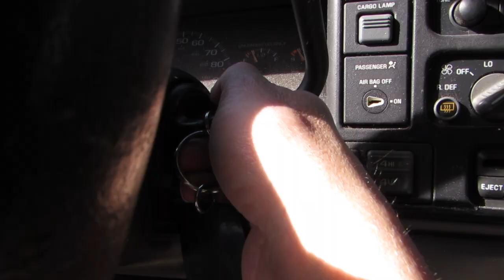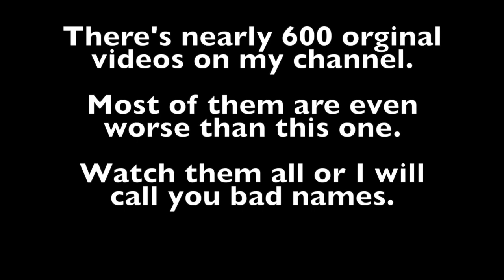Little-known Facts About Pewdiepie (Vlog 45)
Vlog number 45 is all about the researched and documented, disturbing and troubling facts about Mr. PewdiePie.
What the kids don't know will hurt them and haunt them and make them cry, but it's best that you know.
Welcome behind the scenes, behind the face, behind the behind of the world famous Pewd: vlogger, gamer, video creator, the nippleless, short-little-movieman, lesbian, Russian from Mexico.

SHOCKING to say the least.